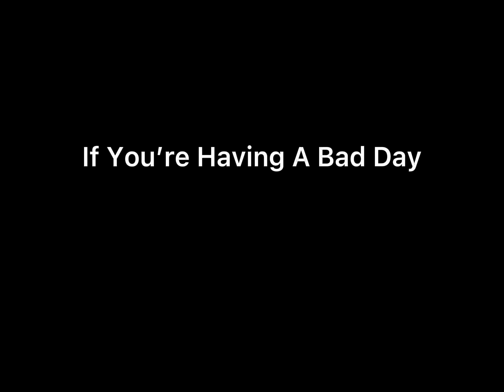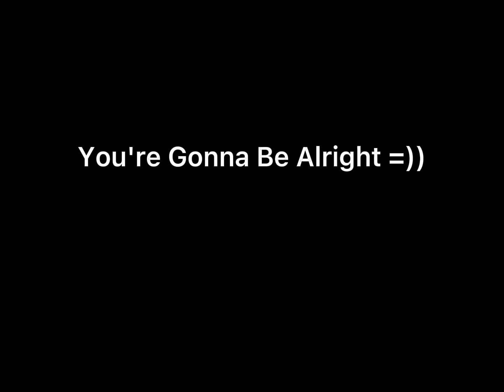Laplace M (Tales Of Wind) - Let’s Spin Lucky Roulette, Shining Lumia, Gold Centaur & JACKPOT?????